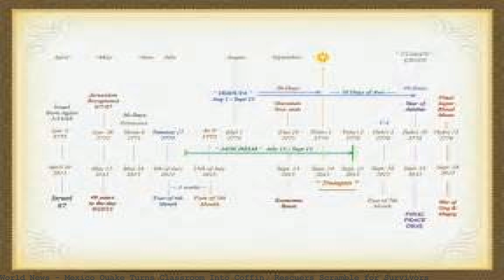Mexico Quake Turns Classroom Into Coffin, Rescuers Scramble for Surviv